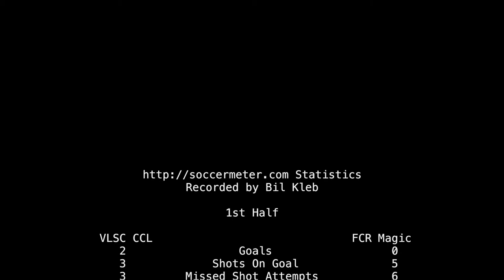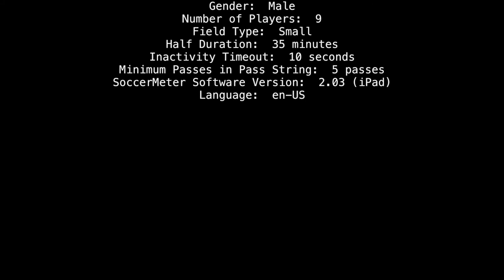2017-10-01: U11 FCR Magic vs VLSC CCL soccer match